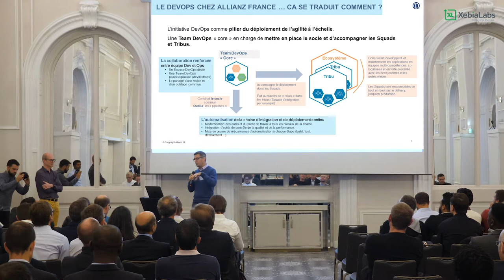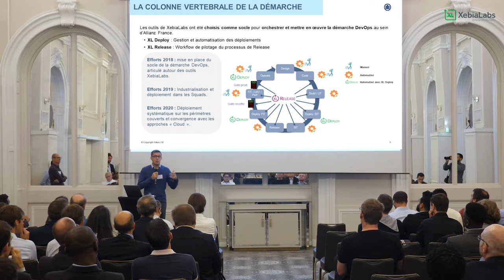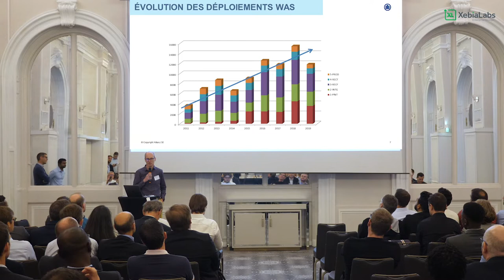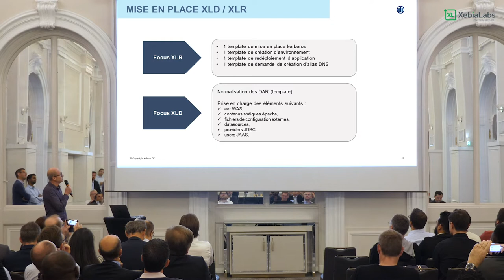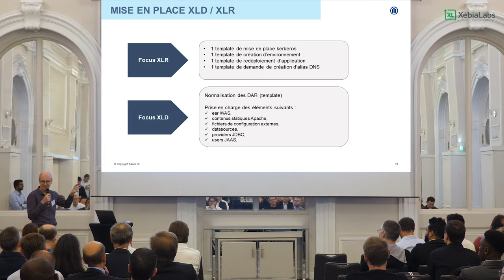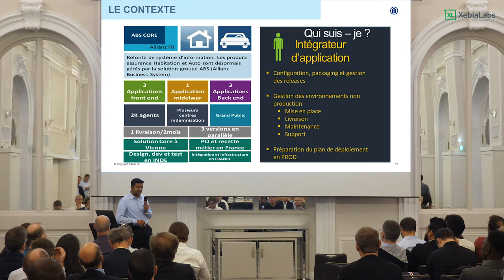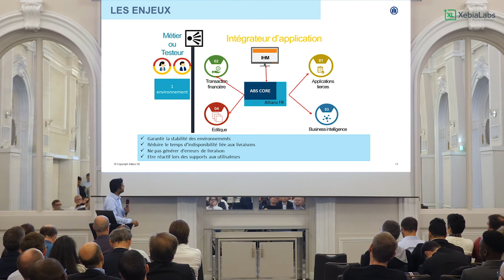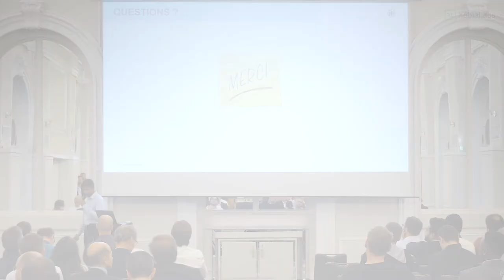Retour d'expérience DevOps @ Allianz France avec les solutions XebiaLabs XL Deploy et XL Release